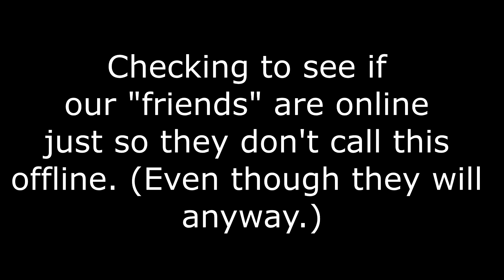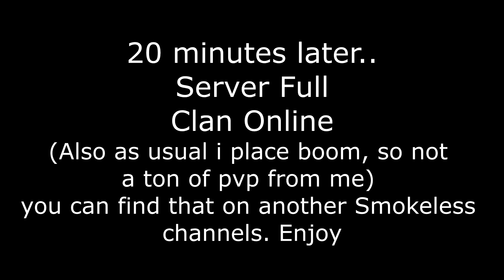H1Z1 JS Quick Raid on TFGx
Suppose to be friendly with us, their clan fell apart and they said they were gonna end us so had to just get to the point and end them. GG